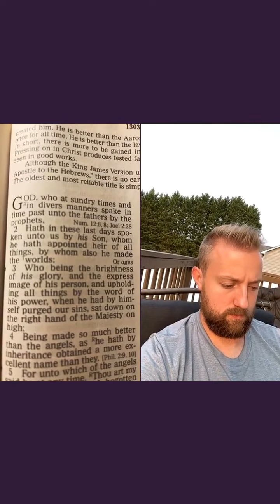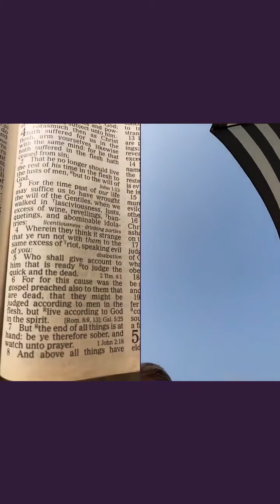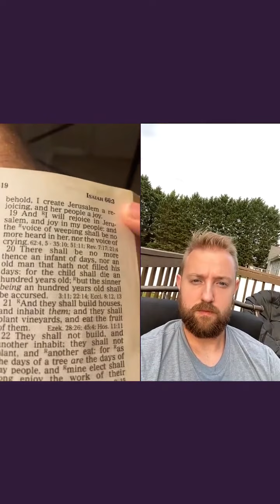The New Heavens & Earth | Talking to a Futurist 🌍🔥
Come join me as we talk to a man named Joshua. Someone who wants to understand things but cannot quite wrap his mind around it. If you want answers to these questions and more this video is for you. Blessings and know that I love you in the name of Jesus!🙏🔥